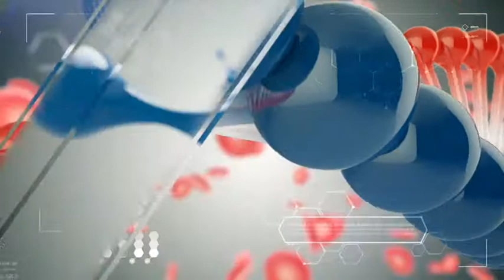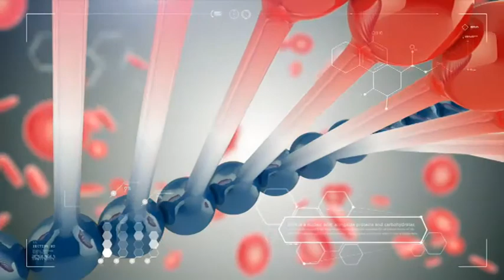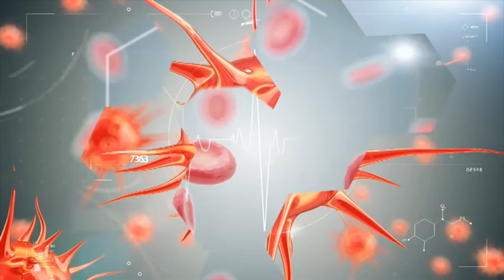ՇՏԱՊ ՕԳՆՈՒԹՅՈՒՆ 25.09.2017 Ծնողի հոգեբանություն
Հյուրը՝ հոգեբան Լիլիթ Խաչատրյան
Թեման՝ ինչպես լինել լավ ծնող, ճիշտ հոգեբանությամբ